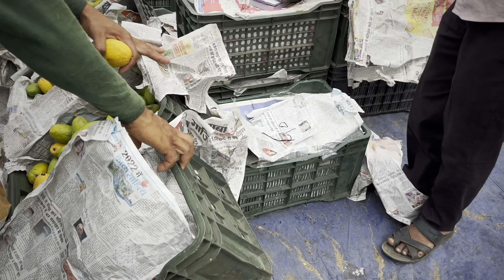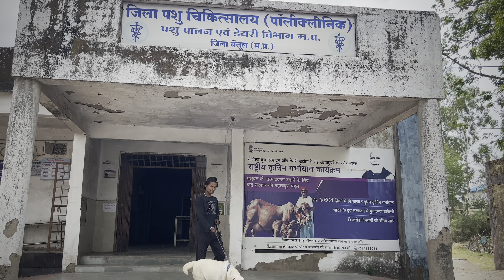Honey Our Tuffy Ko leke Gaye Doctor Ke Pass 🫣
हमारे Dog honey और tuffy को लेके जाणा पडा doctor के पास  हलत खराब कर दी इन्होन तो 🫣